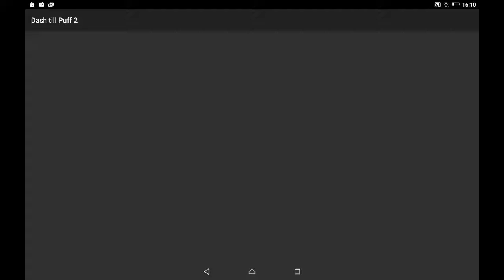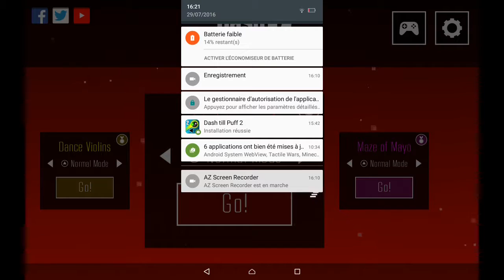Dash till puff 2! Lightspeed .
Je débloque pas impossible mode.